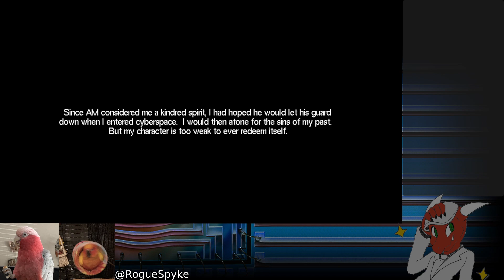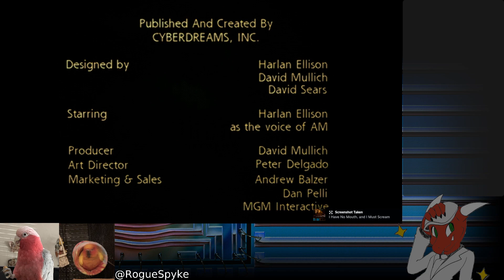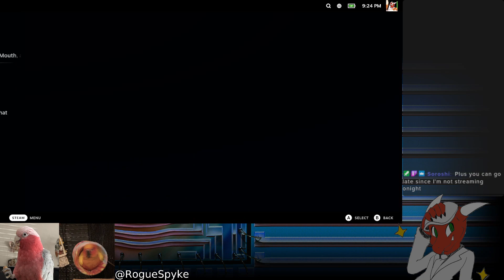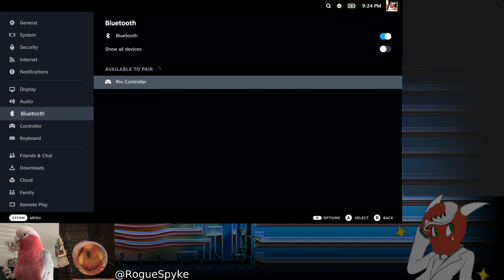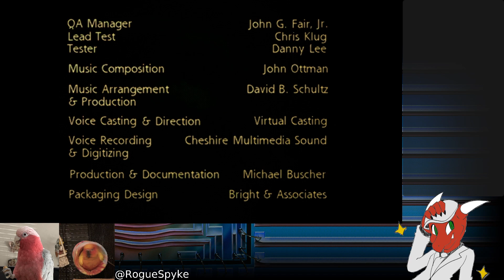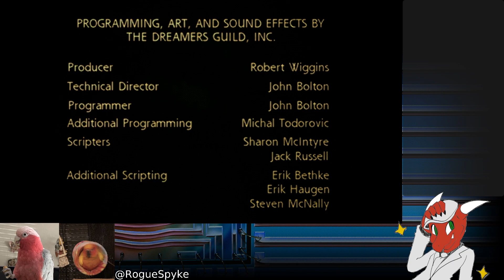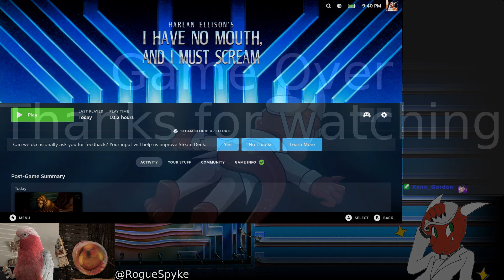I can use a controller if I want to | I Have No Mouth, And I Must Scream [PC]